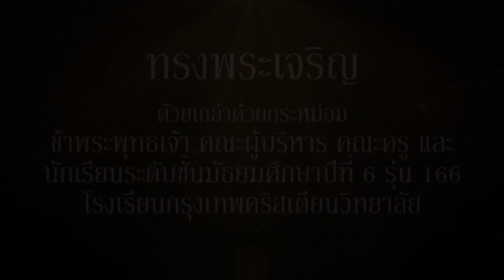BCC166 Stageplay : Starry Night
บันทึกการแสดงสด ละครเวทีเรื่องที่ 17 "Starry Night"
วันเสาร์ที่ 18 สิงหาคม 2561 ณ หอธรรม โรงเรียนกรุงเทพคริสเตียนวิทยาลัย

The Tale of Starry Night
มีตำนานเล่าขานต่อกันมาว่า
หากเราอธิษฐานขอพรต่อดวงดาว ณ เมืองเดลฟิน่า
พรข้อนั้นมักจะเป็นจริงเสมอ เพราะเหตุใดจึงเป็นเช่นนั้นนะ?
บ้างก็คิดว่าเป็นเพียงเรื่องบังเอิญ บ้างก็เชื่อว่าเป็นพลังของเทพเจ้า
แต่ความเป็นจริงแล้ว บนท้องฟ้าอันกว้างใหญ่
มีเหล่าดวงดาวจักรราศี “ทั้ง 13” คอยทำหน้าที่อวยพรให้มนุษย์โลก
กลุ่มดาวแต่ละกลุ่มในจักรราศีมีอำนาจวิเศษสำหรับการให้พรในรูปแบบที่แตกต่างกันไป
อาทิ สกอร์ปิโอผู้ช่ำชองด้านความมั่งคั่ง แคปริคอร์นผู้ส่งผ่านความสงบสุข
ลิบร้าผู้นิยมความยุติธรรม และ “เจมินี่” ผู้ศรัทธาในความรัก
 บางที ถ้าคุณแอบรักใครสักคน..
ลองแหงนมองดวงดาวบนท้องฟ้ายามค่ำคืน
 แล้วเล่าความในใจให้ดวงดาวฟังดูสิ..
ไม่แน่ว่าความรักนั้นอาจจะเป็นจริงขึ้นมาก็ได้..